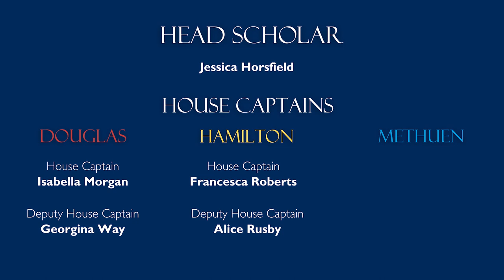Godolphin Virtual Speech Day 2021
Welcome to our virtual Speech Day July 2021

00:00 - Intro
00:06 - Head's Address
07:33 - A Year in Pictures
09:44 - Chair of Governors Address
13:24 - OG Minette Batters 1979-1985, (President, National Farmers’ Union)
16:08 - Head's Staff Leavers Farewells
23:50 - Head & Deputy Head Girl's speech
33:59 - Announcements - New Head & Deputy Head Girls, Head Scholar & House Captains
36:04 - U6th Leavers